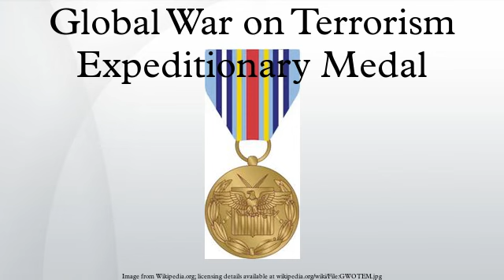Global War on Terrorism Expeditionary Medal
The Global War on Terrorism Expeditionary Medal (GWOTEM) is a United States armed forces military award created by George W. Bush on March 12, 2003 by Executive Order 13289. It recognizes those military service members who have deployed overseas in direct service to the War on Terror from September 11, 2001 to a date to be determined. Prior to April 30, 2005 the medal was awarded for service within Iraq and Afghanistan, but has been replaced with the Iraq Campaign Medal and Afghanistan Campaign Medal and now serves primarily as recognition for personnel who have deployed in support of the War on Terror to locations beyond Iraq and Afghanistan.